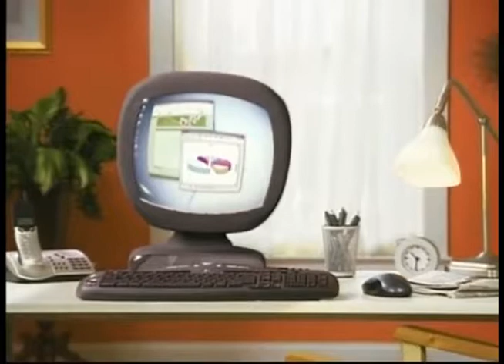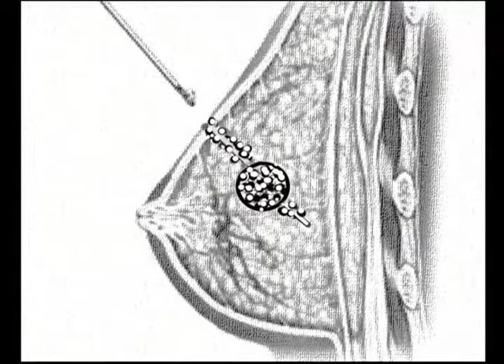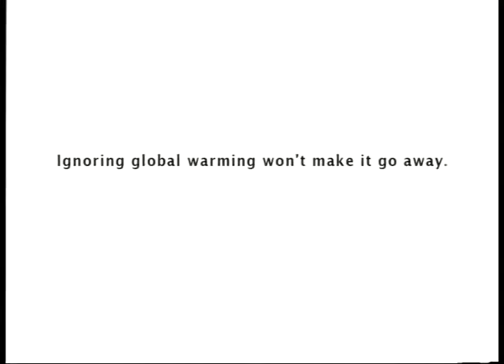Keeping Up with KC Jones: Breast Health with Dr. Ben Johnson